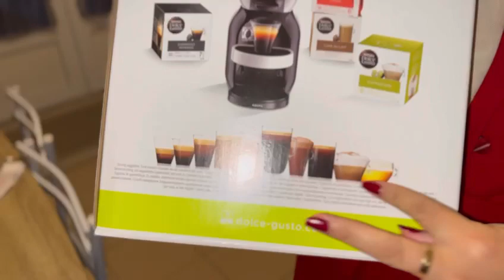عشاق القهوة جبت ليكم آخر ماكين Dolice Gustoاجيو تشوفو كيفية لاستعمال ♥️